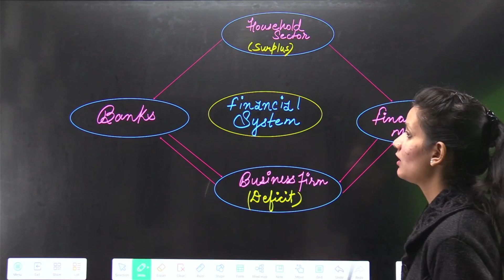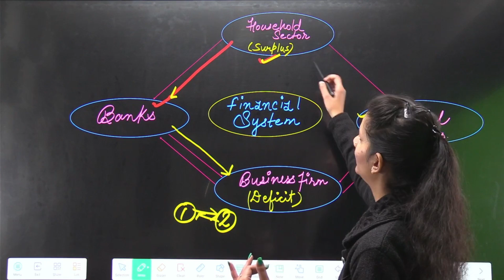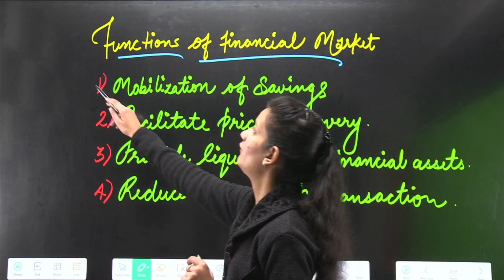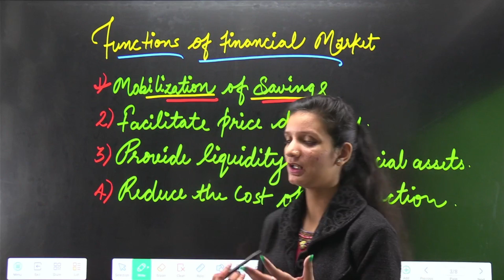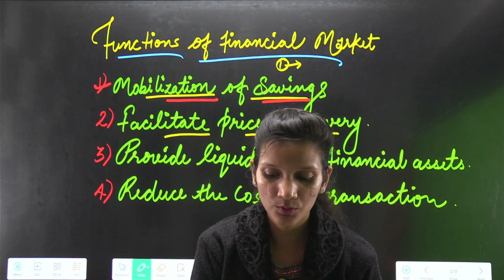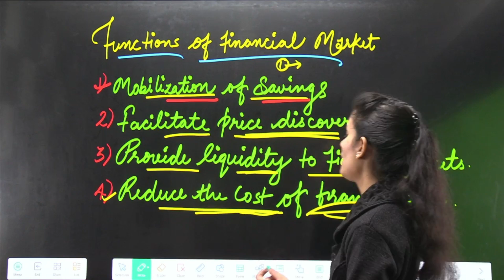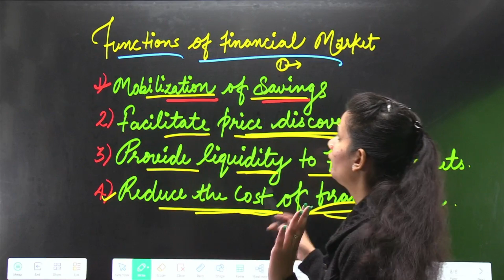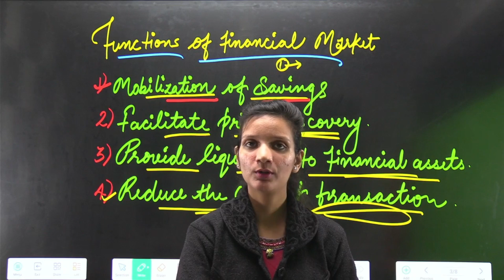Financial Market | Class 12th Business Studies | 12th BST Complete Chapter | By Kalash Mam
aajao sabhi 4.30 pm par

We